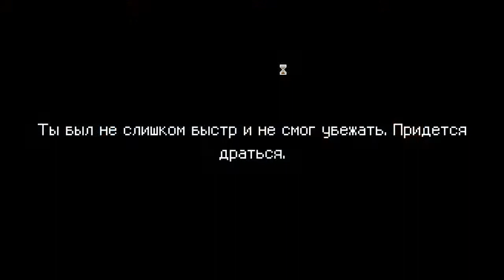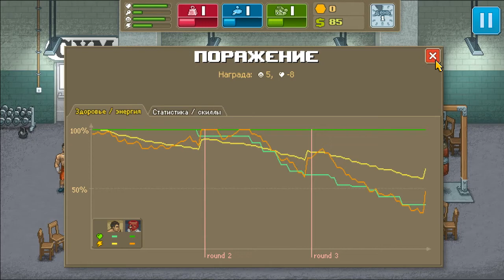С САМЫХ НИЗОВ. Punch Club. #1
Начинаем становиться крутым бойцом в Панч Клаб!